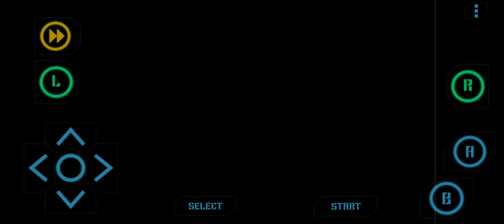Pokémon Clover v1.3.1: Game Freak Masuda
You're gonna have a bad time